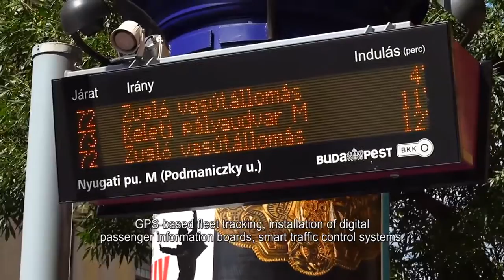Hungary-Smart City Industry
A small country with great ideas!